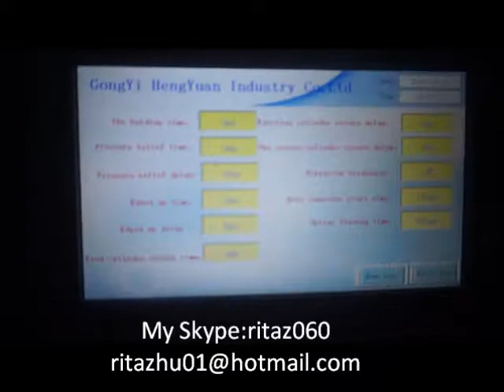salt licks block machine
Salt block machine use double floating add pressure way, it keep the block up-down side density same, the mold will be used longer time, the mold life is 3-5times than normal mold,
and final block every side looks smooth, and with high density.